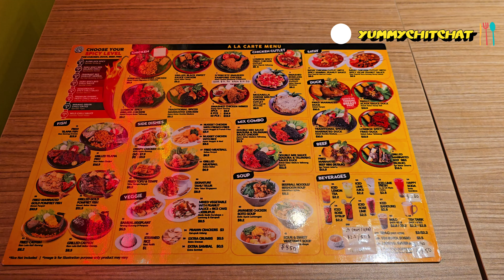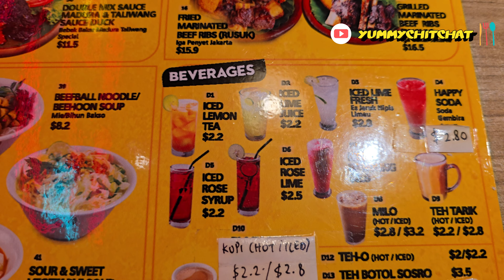What Is So Interesting About This Business Park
We visited ESR Bizpark @ Chai Chee and checked out one of the restaurants, D'Penyetz, a food court, and also Decathlon.

AbOUT ESR BIZPARK @ CHAI CHEE

The business park is located in Singapore's Chai Chee neighborhood. It provides a variety of services and amenities for businesses operating on the premises. There is also a good range of childcare and enrichment centers, restaurants, a food court, and a café, as well as mega factory outlets (Decathlon, Harvey Norman).

ABOUT D'PENYETZ

D'Penyetz's signature dish is the Smashed Fried Chicken (Ayam Penyet), and they serve it with chili sambals that cater up to 8 levels of spiciness.

The restaurant chain was founded in Singapore in 2009 by Edy Ongkowijaya, an Indonesian-born entrepreneur based in Singapore. Within 3 years, it expanded to a total of 6 countries (Australia, Brunei, Myanmar, Singapore, and Indonesia) with more than 70 branches worldwide.

Address of the outlet we visited in this video:
750 Chai Chee Road
#01-13

ABOUT DECATHLON

Decathlon is the world’s largest sporting goods retailer, with over 1,700 stores worldwide. Their business includes in-house research and development facilities, production, and supply chain management. They strive to offer high-performing products without the premium price.

750A Chai Chee Road
#01-01

Video Chapters:
0:00 Heading to ESR Bizpark @ Chai Chee

1:14 D'Penyetz

8:46 After meal drinks at the foodcourt

10:09 Decathlon

Please note:
The information presented in this video and its description may be outdated, contain typos, or be subject to change. Please contact the relevant service provider for updates and accurate information.